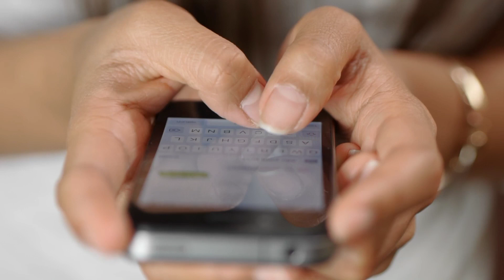Karisma, Kareena Kapoor, Malaika Flaunts Her Beautiful Look at Farhan Ajhter's grand Reception Party